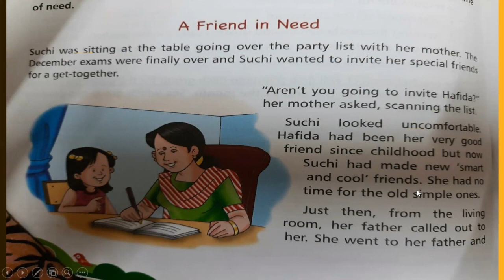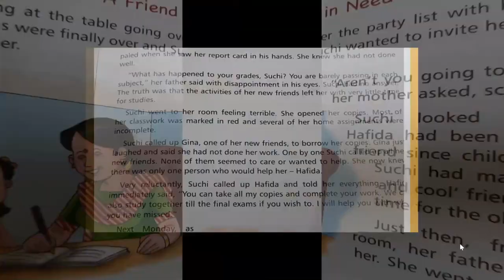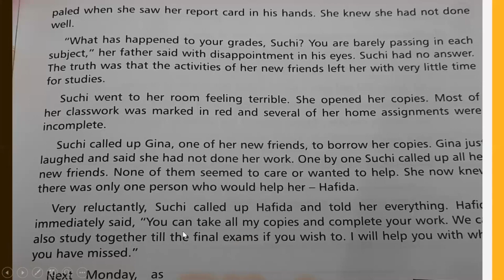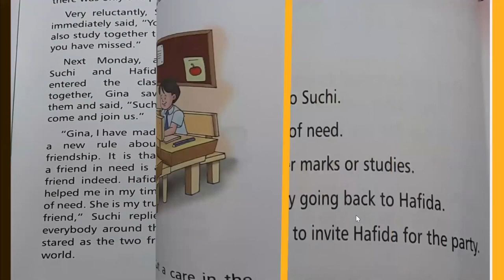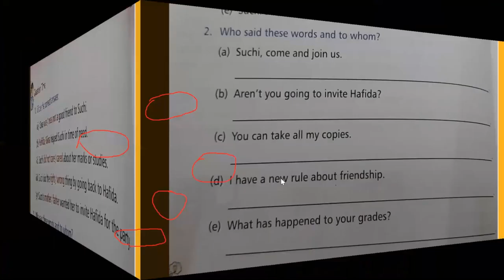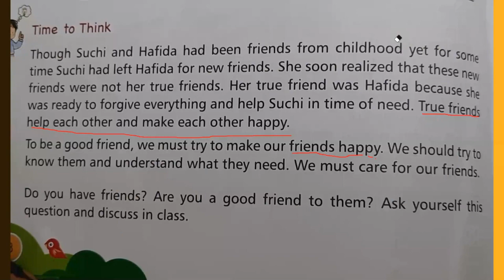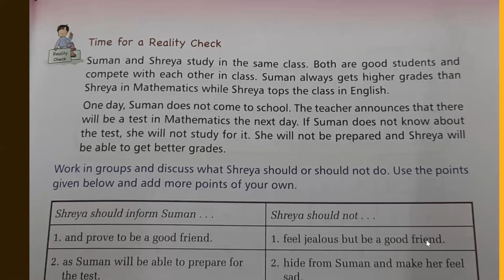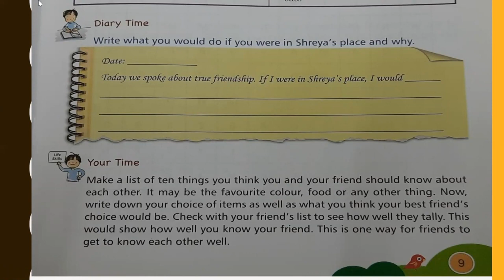STD-IV-MORAL SCIENCE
Video from Hema